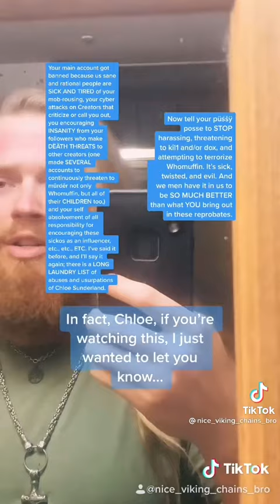Chloe Roma has been known in YYC as a gangleader, abuser, manipulator, criminal & severely deranged